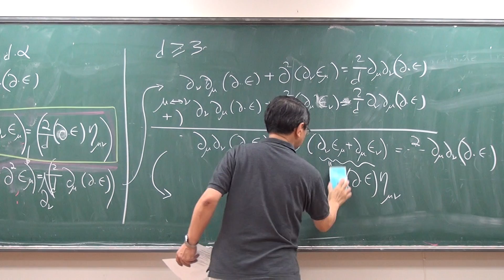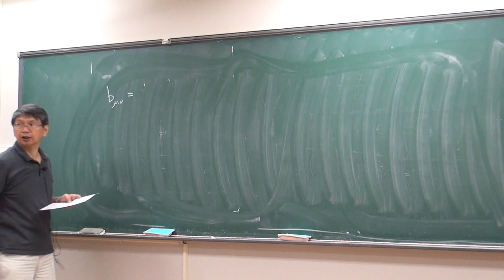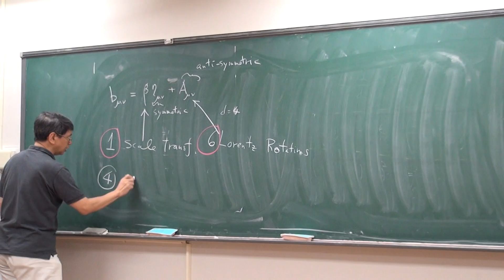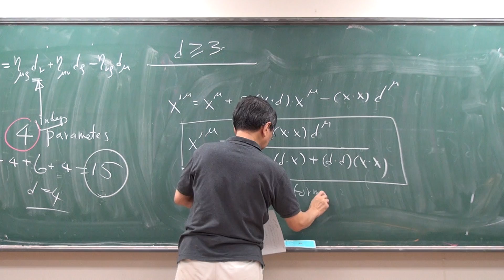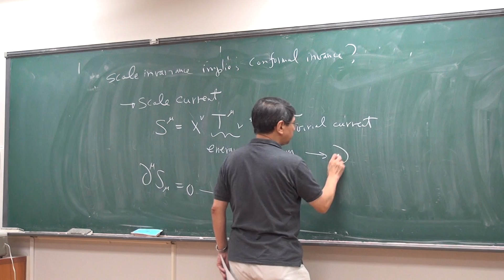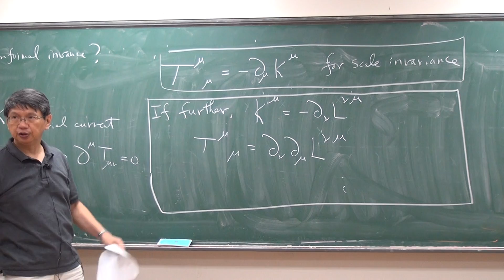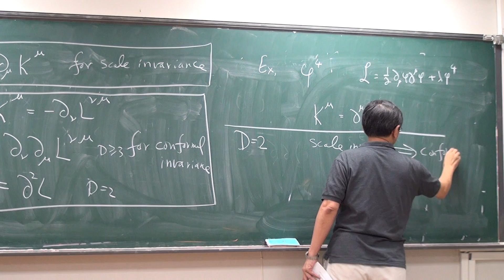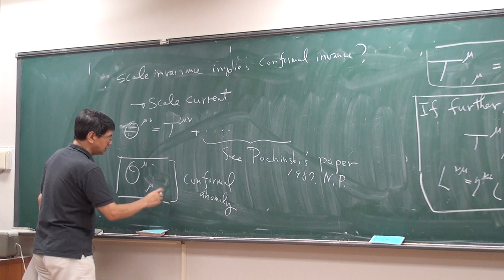高涌泉, 2 dimensional statistical models and conformal symmetry IV Part II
「數學與物理中的機率」暑期研習營
Speaker: 高涌泉 教授（臺灣大學物理系）
Time: 8/19-23, 2013
Place: R833, New Physics Building, NTU